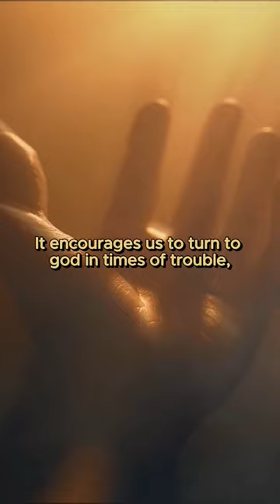StrongFaithEveryday 19 | A MINUTE OF REFLECTION | Psalm 34:17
Psalm 34:17

"The righteous cry out, and the Lord hears them; he delivers them from all their troubles."